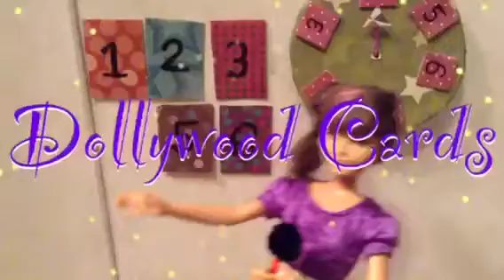Dollywood cards Ep 1